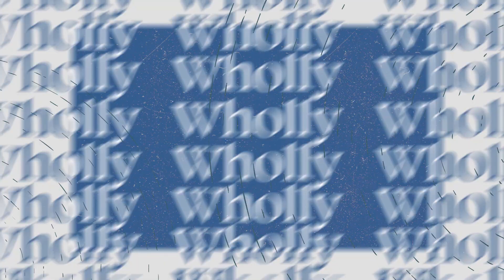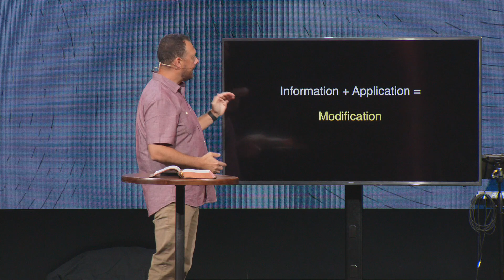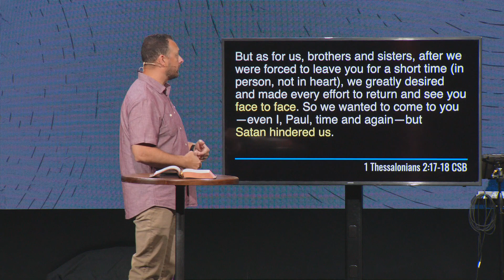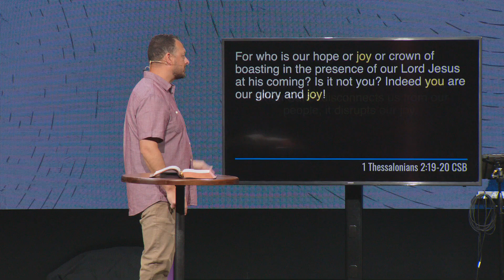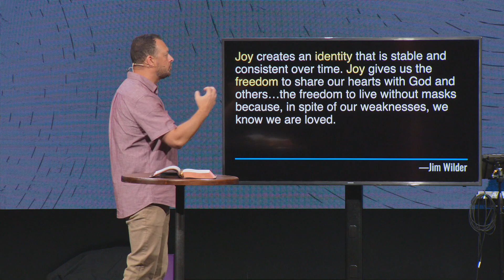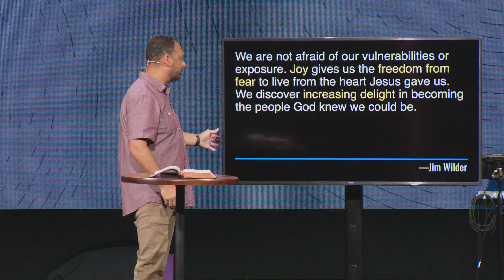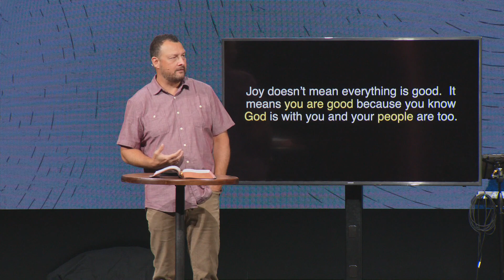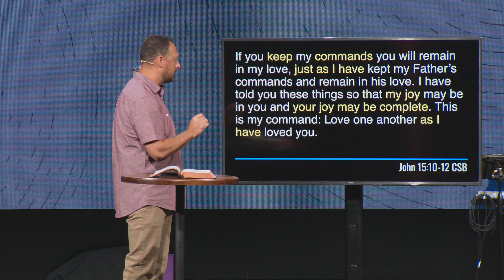WHOLLY CHRISTIAN - THE FOUNDATION FOR TRANSFORMATION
Series: WHOLLY CHRISTIAN
Title: THE FOUNDATION FOR TRANSFORMATION
Week: 2
Teacher: SHAWN SPRADLING

SYNC ID
MB01ZNLMW0IOKPO
MB01HBDGB1PBRS
MB01CIAD4NR5DKU
MB01QUWBNLPNZNA